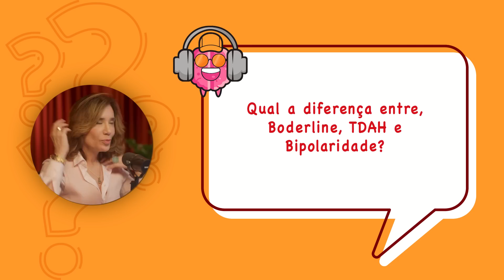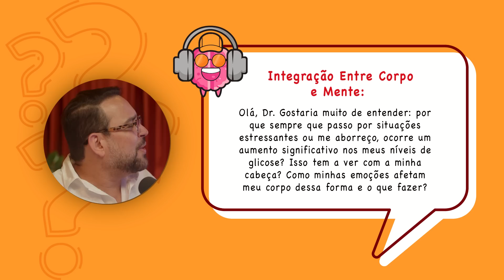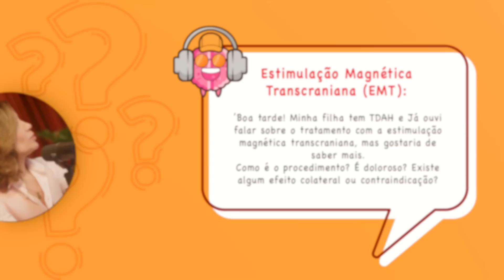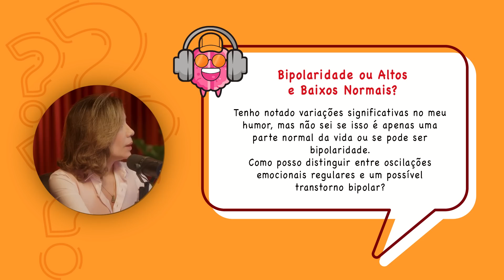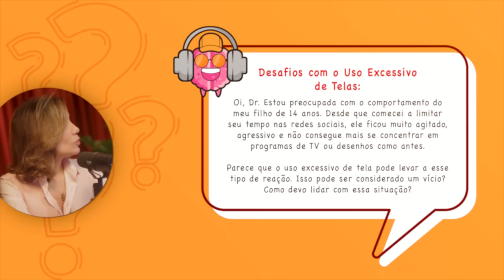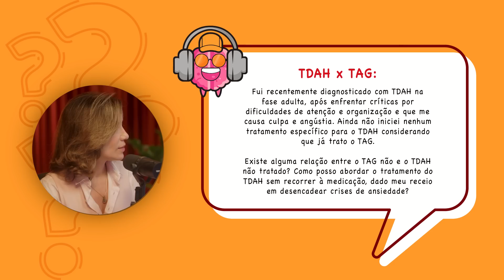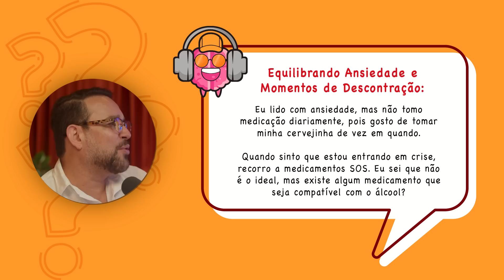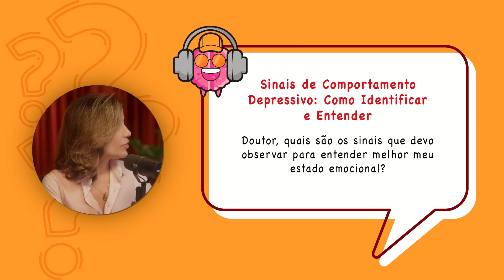DR. MANOEL VICENTE DE BARROS (PSIQUIATRA) - PODPEOPLE #110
CONVIDADO DE HOJE: Dr. Manoel Vicente de Barros

Médico psiquiatra com formação e residência em Psiquiatria, incluindo estágio em Toronto, ele tem dedicado a sua carreira abordagens inovadoras em saúde mental.

Em nossa conversa, você conhecerá um pouco mais sobre a Estimulação Magnética Transcraniana, as experiências que ele viveu no BB23, e ainda serão abordados temas importantes como ansiedade, depressão, TDAH e bipolaridade.

CAPÍTULOS:
00:00:00 - Aguarde
00:03:05 - Apresentação Convidado
00:04:06 - Inicio
00:06:31 - Trajetória
00:28:21 - EMT - Estimulação Magnética Transcraniana
00:41:59 - Medicina
00:57:07 - Medicação & florescer
01:08:14 - Casos clínicos
01:19:09 - Casa de vidro
01:51:16 - Perguntas
02:32:50 - Momento Pipinho

1. Não reproduza integralmente nosso conteúdo; crie suas próprias edições.
2. Aguarde um período de 48 horas antes de publicar as edições.
3. Evite conteúdo sensacionalista e respeite nossos convidados.
4. Inclua links para o episódio oficial no YouTube.
6. Em caso de violação, entraremos em contato e, se necessário, tomaremos medidas legais.
7. Esteja ciente de que as regras podem ser atualizadas, portanto, mantenha-se informado.